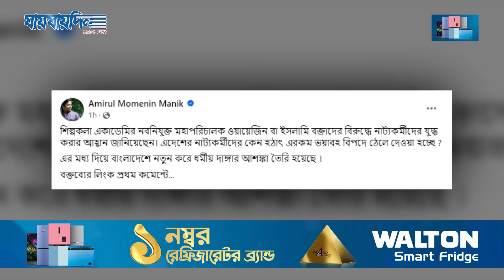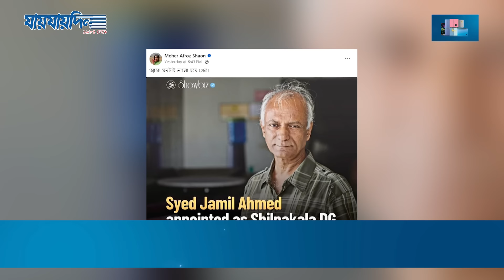বোরকা পড়ার বিরুদ্ধে বক্তব্য, নেটিজেনদের ক্ষোভ | Jaijaidin News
বোরকা পড়ার বিরুদ্ধে বক্তব্য, নেটিজেনদের ক্ষোভ